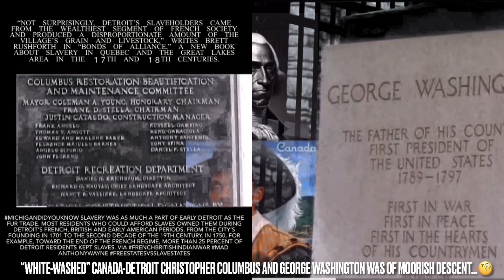Rumors that surrounded George Washington’s family tree for more than 200 years have been confirmed:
George Washington Had No African Slaves in his Mount Vernon Plantation via
via

George Washington’s African-American descendants recognized after 200 years:
(By: Amanda Hoover Staff)

The president’s adopted son, who went by 'Wash,' likely fathered children with slaves. Now, historians are granting his living descendants the proper recognition.

Rumors that have surrounded George Washington’s family tree for more than 200 years have been confirmed: Since some of the nation’s earliest days, the Founding Father and first US president’s family tree has had biracial members.

The National Park Service & The nonprofit that runs Washington's Mount Vernon estate have added exhibits to the estate that recognize descendants of Washington’s step-grandson who were born outside of the official family lineage.

While no DNA evidence has been used to back up the claims, historians say the rumors have long lived in the shadows of the classic perceptions of the first family & they now have other evidence that’s sufficient to make the call.

The move to include these offspring in the historical narrative of the nation’s first family marks a push to uncover & celebrate African-American heritage, exploring an often overlooked aspect of early American history.

"There is no more pushing this history to the side," Matthew Penrod, a National Park Service ranger & programs manager at Arlington House, the former home of Robert E. Lee, told the Associated Press.

While George & Martha Washington had no biological children of their own, the first president did adopt Martha’s grandchildren, George Washington “Wash” Parke Custis, & Eleanor “Nellie” Parke Custis Lewis. Both were raised on Washington’s Mount Vernon Estate.

Parke Custis married Mary Fitzhugh in 1804, five years after Washington’s death. Together, they had one daughter, Mary Anna Randolph Custis, who would survive to adulthood and marry General Lee, her third cousin.

What historians are now recognizing, however, is that Parke Custis also fathered children with Arianna Carter & Caroline Branham, two of Washington’s slaves.

Scientific proof would have to come from a DNA test comparing Carter & Branham’s living descendants with those of Lee, the only official bloodline of Parke Custis.

Whether or not Lee’s relatives would consent to such testing isn’t yet clear.

While the historic revelation sheds light on a once-concealed portion of African-American history, it’s not the first insight into life as a slave at Mount Vernon. Just as American perception of African-American history has shifted, Washington’s own feelings on slavery altered during his lifetime, leading him with conflicting feelings about the institution.

At age 11, Washington inherited 10 slaves & 280 acres of land. Over the next few decades, he would purchase more than 100 additional slaves.

As a strict plantation manager driven by efficiency, Washington was sometimes deemed a harsh slave owner in the beginning of his career, with his neighbor Richard Parkinson noting, "it was the sense of all his Washington's neighbors that he treated his slaves with more severity than any other man.”

But others later wrote that Washington treated his slaves with more humanity than other owners did, & later, he began to sympathize with those living on his plantation.

“The unfortunate condition of the persons, whose labour in part I employed, has been the only unavoidable subject of regret,” he wrote later in life. “To make the Adults among them as easy & as comfortable in their circumstances as their actual state of ignorance & improvidence would admit; & to lay a foundation to prepare the rising generation for a destiny different from that in which they were born; afforded some satisfaction to my mind & could not I hoped be displeasing to the justice of the Creator."

During the Revolutionary War, Washington began to internalize the ideals of liberty & equality he fought for as a general, and wanted to extend those in some manner to the slaves he owned. Over time, those feelings grew to near resentment of his own role as a slave owner.

1779 Source Says: Lake Erie Indians Complexion Like That Of An African & “As Black As Negros”

10,000 Years Before Christopher Columbus & European Contact - Exploring North Carolina via

PT #3 - Ancient and Modern Britons / Hungarian Invasions, The Black Danes As Picts / Dutch Colonist via @Kurimeo_Ahau